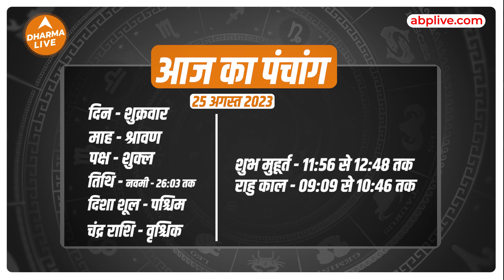Aaj Ka Rashifal 25 August | आज का राशिफल | Today Rashifal in Hindi | Horoscope Today | Dharma Live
Time Codes -

00:00 -  01:20- Introduction
01:21 -  01:54- Mesh Rashi
01:55 -  02:35- Vrishabh Rashi
02:36 -  03:12- Mithun Rashi
03:13 -  04:03- Kark Rashi
04:04 -  04:58- Singh Rashi
04:59 -  05:58- Kanya Rashi
05:59 -  06:53- Tula Rashi
06:54 -  07:48- Vrishchik Rashi
07:49 -  08:55 - Dhanu Rashi
08:56 -  09:51- Makar Rashi
09:52 -  10:47- Kumbh Rashi
10:48 -  11:27- Meen Rashi
11:28 -  12:32 - Remedies